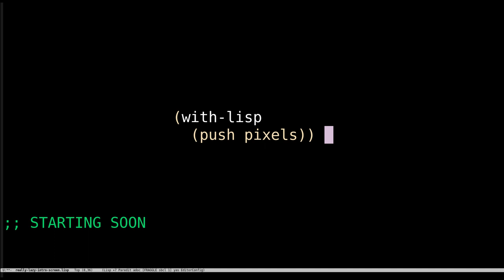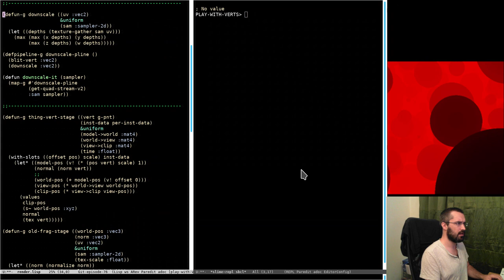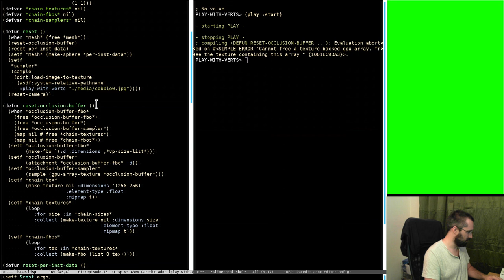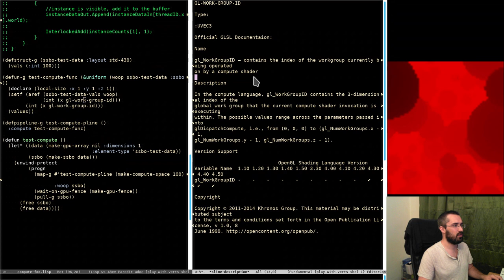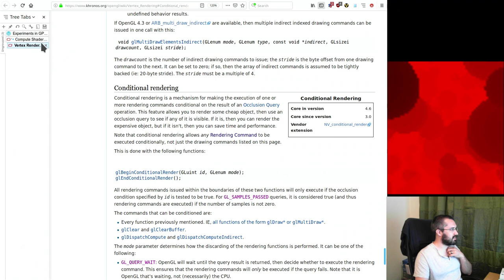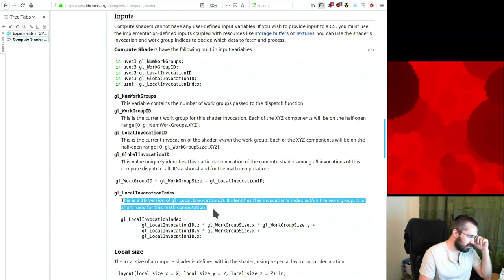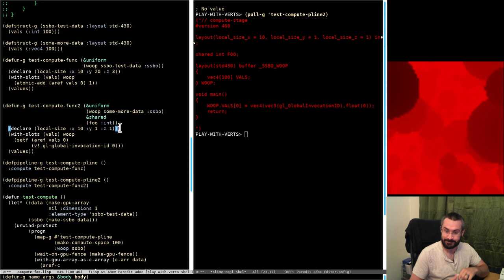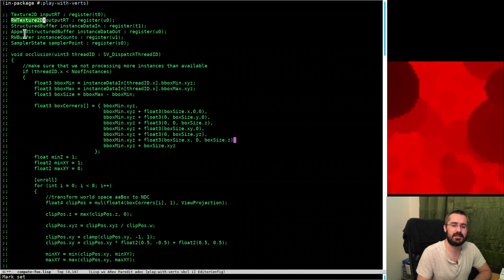Pushing Pixels with Lisp - Episode 76 - GPU occlusion culling (Part 2)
A lot of reading today and compute shader basics today but we are now in a much better place to get into translating the compute shader from the article

Thanks to the gang for hanging out and being awesome as usual :)